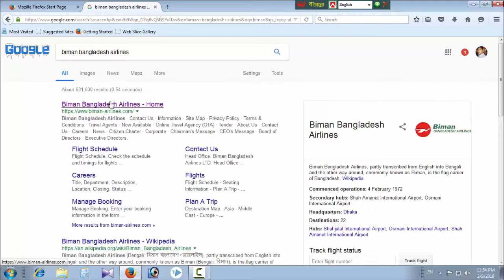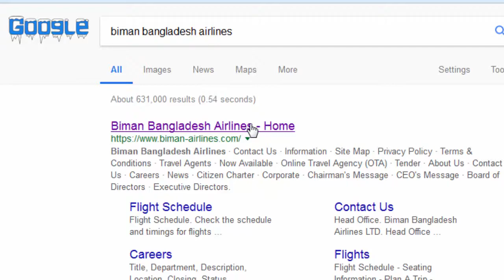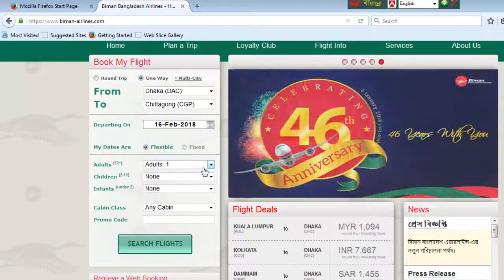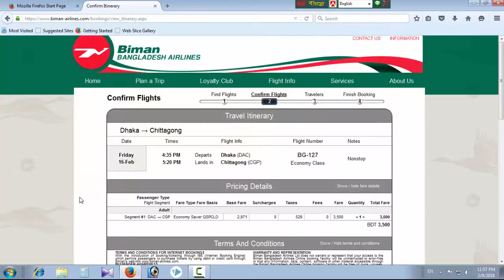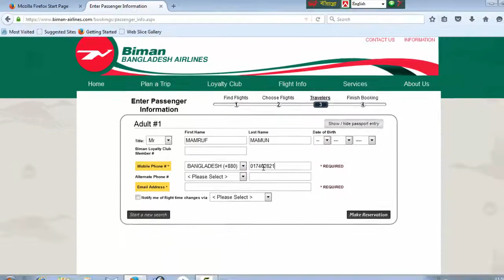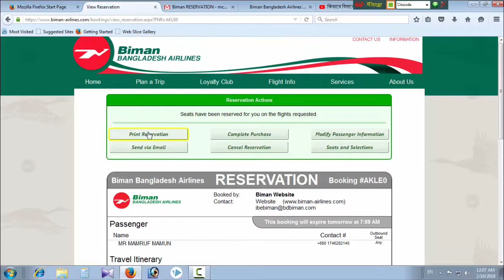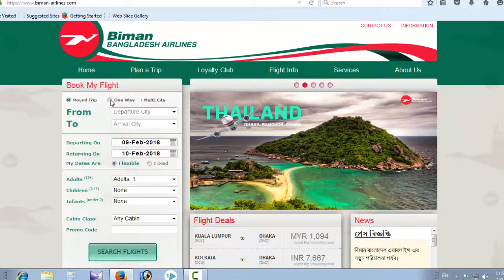বিমানের টিকিট কাটার নিয়ম।How To Book Air Ticket in Online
in This Video, How To book Airplane Ticket  Book In Online At Home
বিমানের টিকিট কাটার নিয়ম।।

Kw:
how to buy biman ticket online,
how to book air trcket online,
how to booking biman ticket,.
how to booking air ticket,
how to check air ticket,
buy air ticket online,
technical mamun,